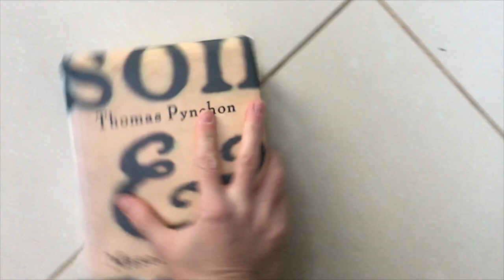forino reads Mason & Dixon by Thomas Pynchon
2 months later after a dozen wikipedia articles read just to understand what Pynchon is referencing, i have finished this tome and I must tell people that I read it. I have been avoiding Pynchon for a while but came onto M&D whilst I had Sot Weed Factor themes fresh. This reminded me a lot of Herodotus' Histories, giviing you mad scientifical jargons just to introduce you to a talking Norfolk Terrier, l.e.d.